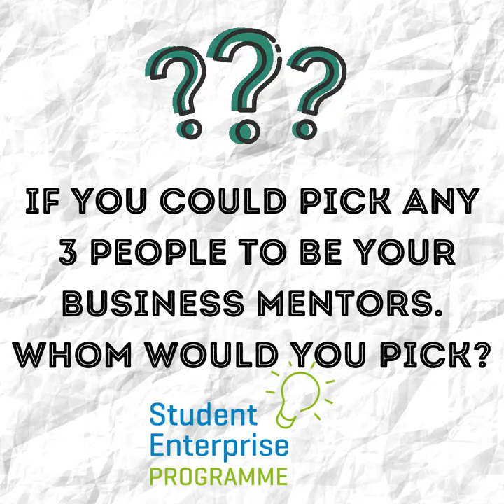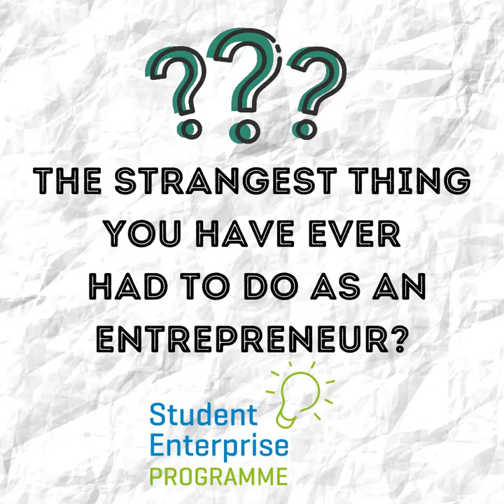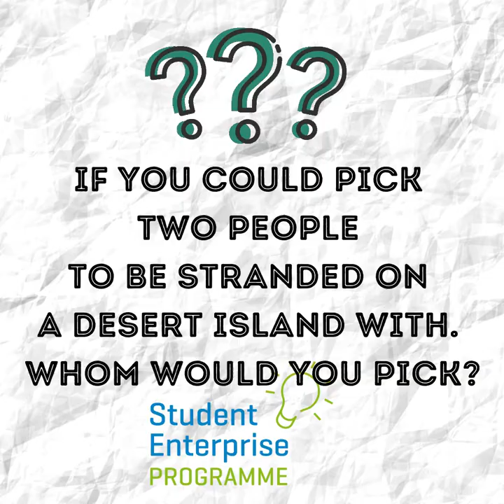20 Questions with Digital Nomad - Christian Steinborn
SEP talks to past Student Enterprise Programme participant, Christian Steinborn.

He has appeared on the Dragon's Den and is a true entrepreneur who is passionate about everything he does.

He is currently living in Bali and running a business called Stein  Designs.